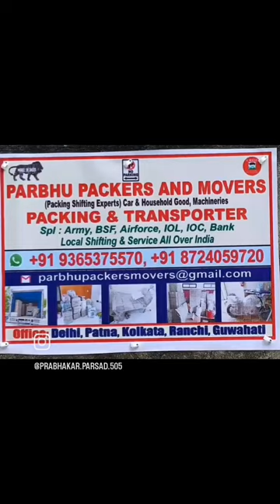transport house hold items guwahati to Silchar Assam